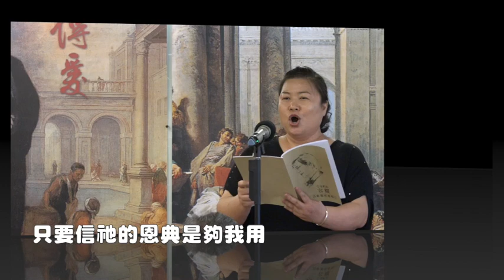傳愛之家殿樂-主恩典夠我用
當我受特殊試煉和痛苦時候，
主耶穌就告訴我恩典夠用。
每當我灰心失望，完全無助的時候，
信息進入我心中，聖靈在指引我，
在百般試煉中有大喜樂
因為祂已告訴我，祂的恩典夠我用，
只要信祂的恩典是夠我用